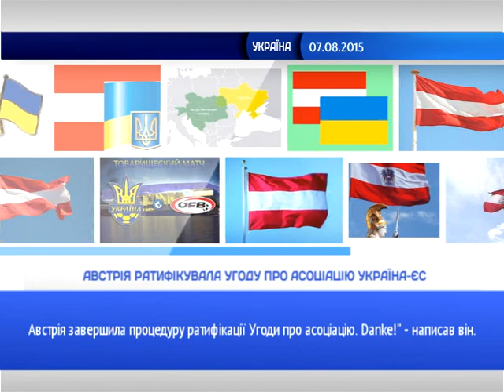Новини в кубі за 07.08.2015